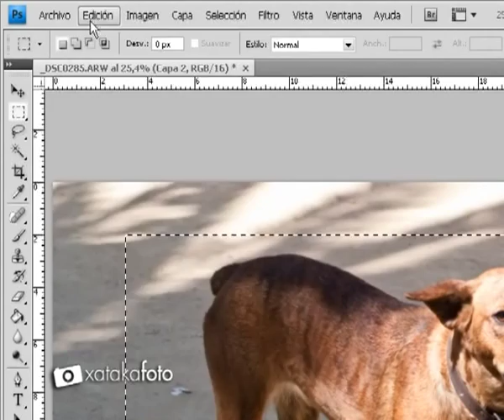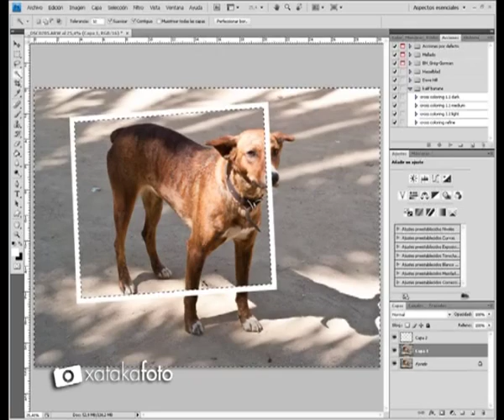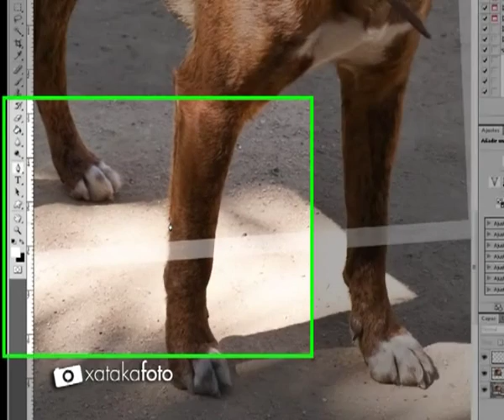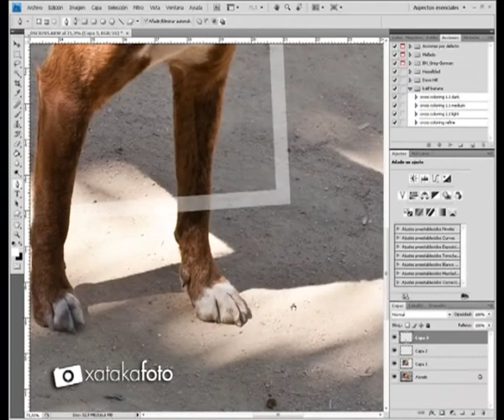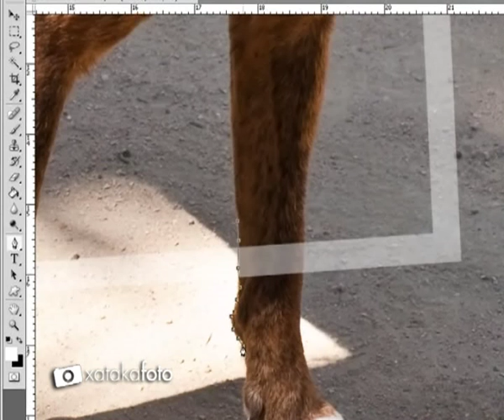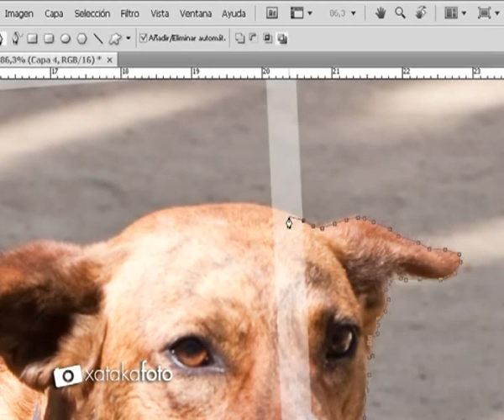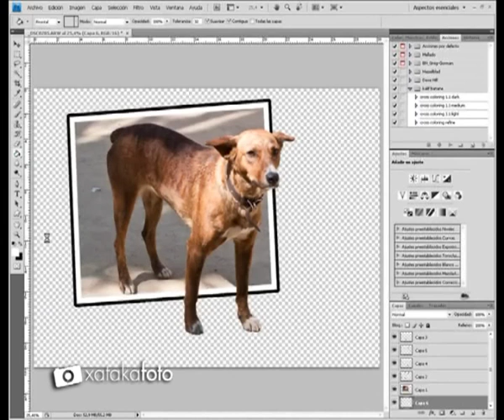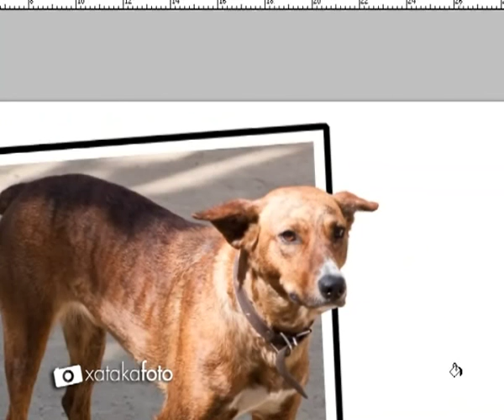Fuera de límites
Videotutorial para xatakafoto.com en el que os explicamos como realizar el efecto "fuera de límites" con photoshop.